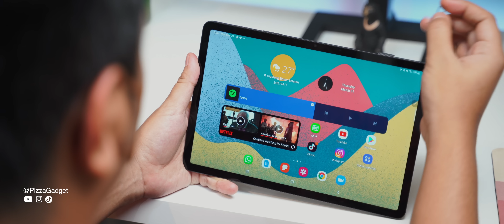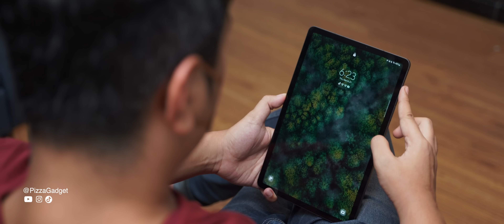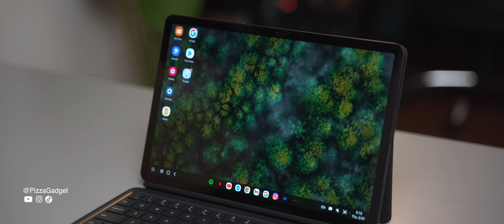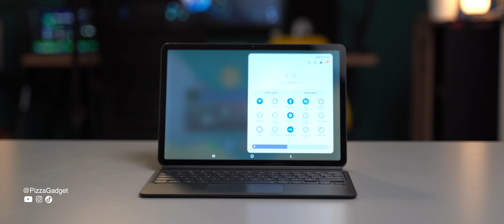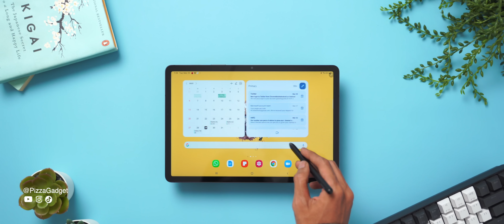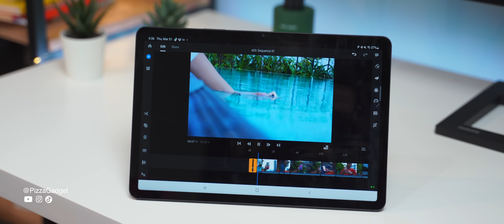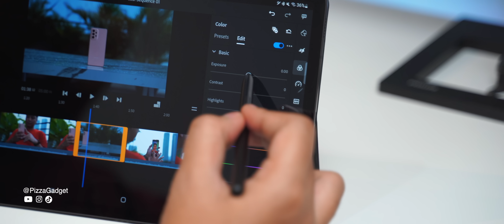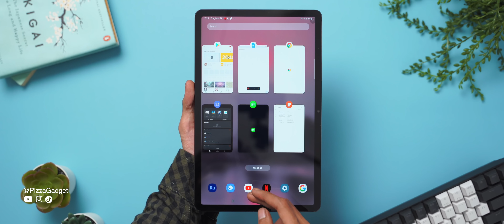TABLET PALING SUPER 2022!!🍕 Review Samsung Galaxy Tab S8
Apakah ini tablet terbaik 2022?

Btw, thanks ya bro udah mampir kesini, kalau kalian lagi cari gadget, coba deh cek disini 👇
Gadget ex-review Pizza Gadget:

dan jangan lupa juga main main ke IG gue, karena gue juga suka update disana :)

Thanks 😊